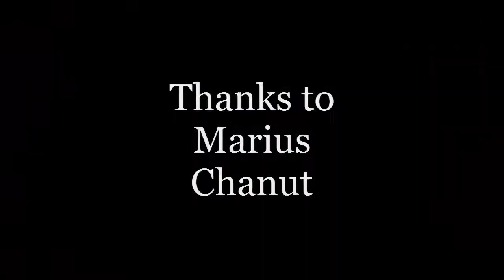Theo Lefevre-St Gratien Edit!!!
Edit: Theo Lefevre
Filming: Marius Chanut
Rider: Theo Lefevre
Lieu:St Gratien